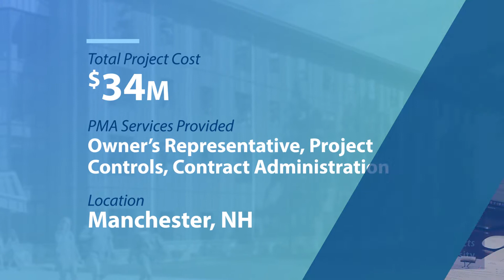SNHU Monadnock Hall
See how Southern New Hampshire University's Monadnock Hall project came together with the help of PMA.